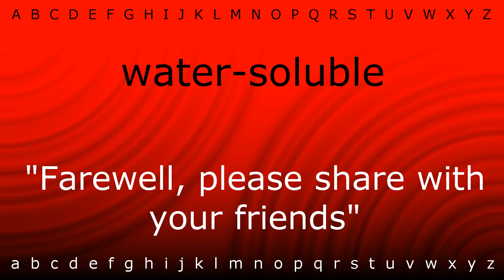Here I will show you how to say 'water-soluble' with Zira.mp4